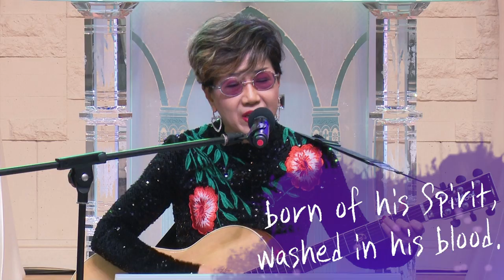이것이 나의 간증이요 / 미니박 선교사(김포영광교회 영어 예배 사역자)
미니박 선교사님은 대학가요제 은상 수상 경력을 가진 가수였으나 복음을 깨닫고 바이블 어린이 영어 뮤지컬을 제작하여  전세계 어린이들에게 복음을 전하는 선교사님입니다.
줄리어드 음대를 졸업하고 한국에서 방송인으로 활동하고 있는 짐하버드선교사님과 부부이며 김포영광교회 영어 예배 사역자입니다.
지금은 미국 시민권 청구때문에 미국 라스베가스에 거하고 있으며 정기적으로 김포영광교회 오셔서 사역하십니다.